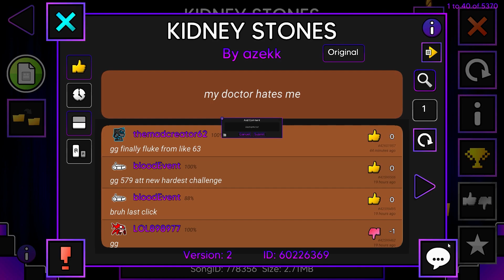geometry dash clip dump volume 3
clearing out my clips folder, part 2 will release eventually i just need to remember to un unlist it

My Top 5 Achievements (in my opinion)
1. Light Wing
2. Allegiance
3. block disaster
4. Cataclysm
5. Acu

Monitor: Alienware AW2521HF (240hz)
Mice: Razer Basilisk V2, Razer Viper V2 Pro, Logitech G502 HERO, Pwnage Ultra Custom Symm 2, Razer Viper, Razer Viper Ultimate
Keyboard(s): Corsair K70 RGB Pro, Razer Huntsman TKL V2